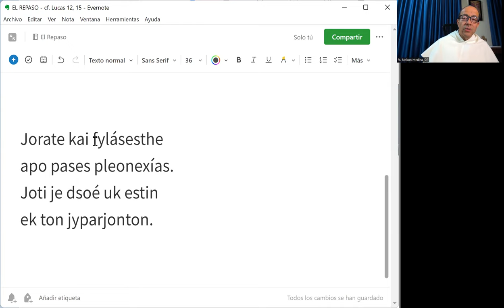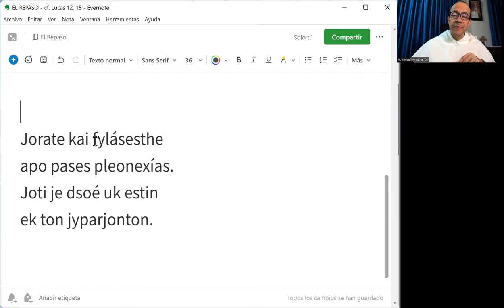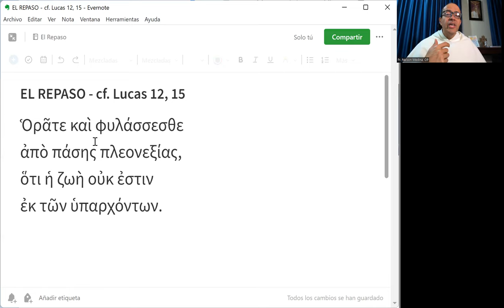El Repaso [38] - cf. Lucas 12, 15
"Mirad y guardaos de toda codicia porque la vida no está en las posesiones."